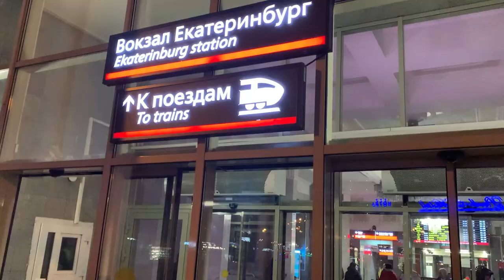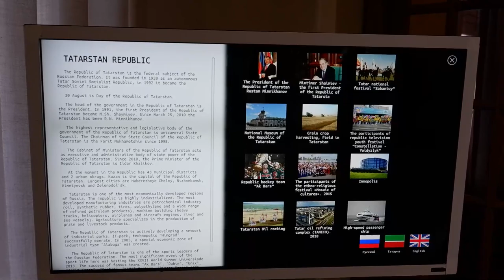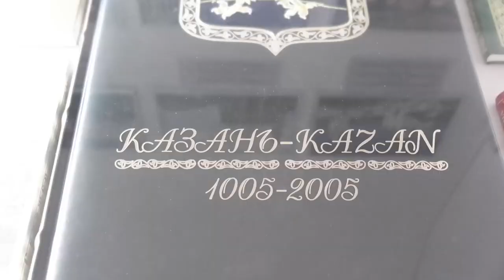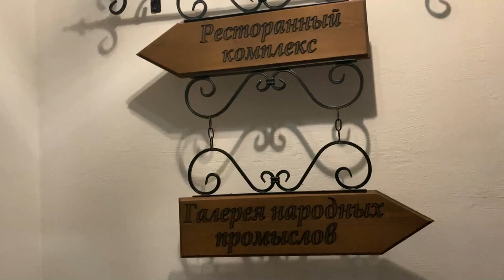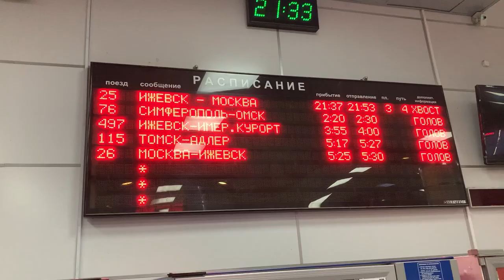Kazan: 1000 yıllık Tatar şehri - Trans Sibirya #5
Yolculuğumun beşinci durağı Kazan'a hareket ediyorum. Kazan nasıl bir şehir? İsmini nereden alıyor? Ne zaman kuruldu? Ne kadar kalabalık? Tataristan Cumhuriyeti'nin özelliği ne? Kazan Kremlini içerisinde neler var? Kul Şerif Cami ne zaman inşa edildi? Tatarlar Türk mü? gibi soruların yanıtını bu videoda bulabilirsiniz.

Trans Sibirya Demiryolu'nu katetmek uzun zamandır hayalimdi. Eylül 2021'de Rusya'nın doğu ucundaki Vladivostok'tan yola çıktım, Irkutsk, Novosibirsk, Ekaterinburg, Kazan, Moskova ve St. Petersburg şehirlerinde konakladım. Seyahatim toplam 20 gün sürdü, bunun yaklaşık 7 günü trende geçti.

Yola çıkmadan önce Youtube'da Türkçe kaynakların yeterli olmadığını gördüm. Özellikle doğu şehirlerine ilişkin materyal sayısı azdı. Bu nedenle yol boyunca yaşadıklarımı kayda geçirmek istedim.

İlk dört videoda Vladivostok’tan kısa kesitleri, Irkutsk, Novosibirsk ve Ekaterinburg'a toplam 120 saatlik yolculuğumu ve bu şehirlerde yaşadıklarımı aktarmıştım. Bu videoda Kazan'a 15 saatlik yolculuğum ve Kazan anılarım yer alacak.

İçindekiler:

00:00 Giriş
00:28 Kazan'a 15 saatlik yolculuk başlıyor
01:33 Yeni gün, yeni hediyelikler
02:25 Kazan'a varış
02:52 Kazan, Tataristan ve Tatarlar hakkında bilgiler
04:35 Türk lokantasında yemek
05:16 Ana cadde Bauman
05:32 Kazan Kremlini
05:52 Kul Şerif Cami
06:48 Müjde Katedrali
07:19 Tataristan Cumhurbaşkanlığı Sarayı
07:30 Süyümbike Kulesi
08:02 Tataristan Devlet Müzesi
08:29 Şehirde bisiklet turu
09:16 Tatar lokantasında at eti ve dahası
10:57 Tren garına geliş
11:08 Bir sonraki videoda...